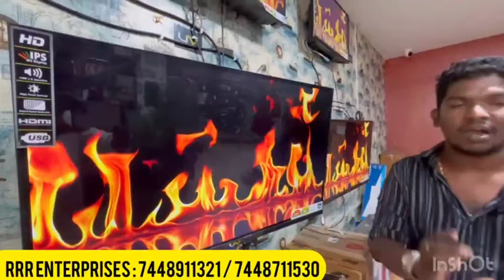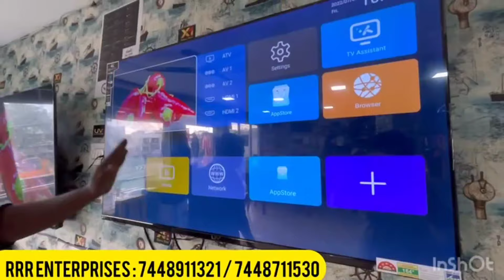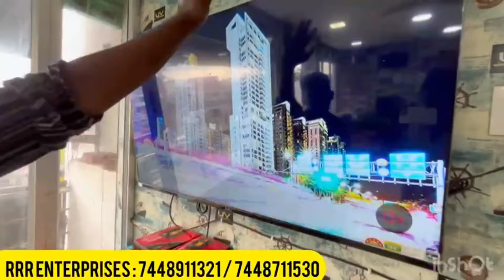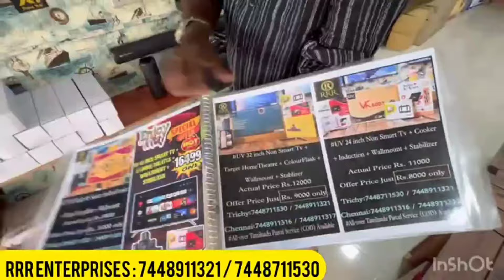🔥தமிழ்நாட்டுல எங்கே போனாலும் இந்த ரேட்டுக்கு வாங்க முடியாது😱 Rs-2850/ முதல் BRANDED LED TV 🔥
Ariyalur  tv showroom
Chengalpattu tv showroom
Chennai tv showroom
Coimbatore tv showroom
Cuddalore tv showroom
Dharmapuri tv showroom
Kanchipuram tv showroom
Kanyakumari tv showroom
Karur tv showroom
Perambalur tv showroom
Pudukkottai tv showroom
Ramanathapuram tv showroom
Ranipet tv showroom
Salem tv showroom
Sivaganga tv showroom
Tirupathur tv showroom
Tiruppur tv showroom
Tiruvallur tv showroomTiruppur tv showroom
Tiruvallur tv showroom
Tiruvannamalai tv showroom
Tiruvarur tv showroom
Vellore tv showroom
Viluppuram tv showroom
Virudhunagar tv showroom